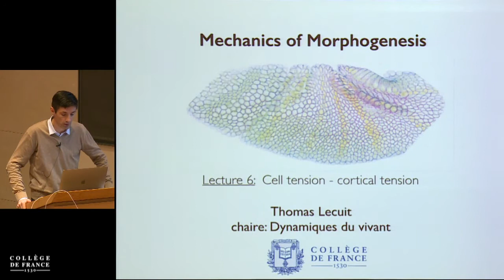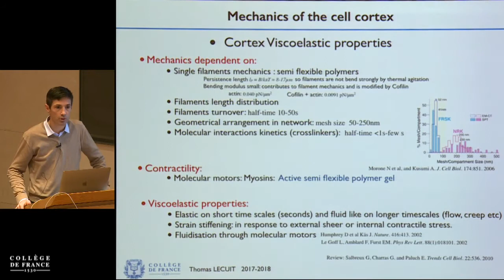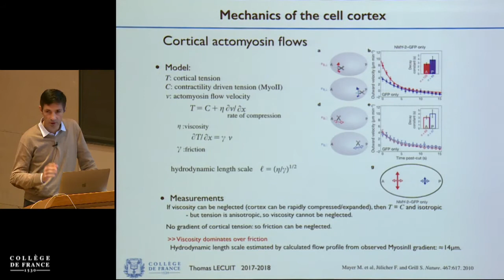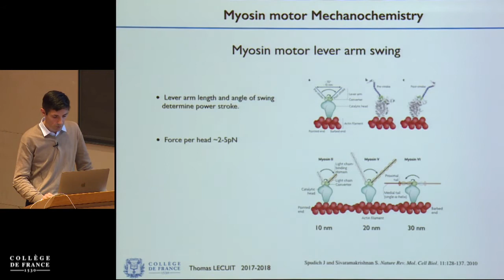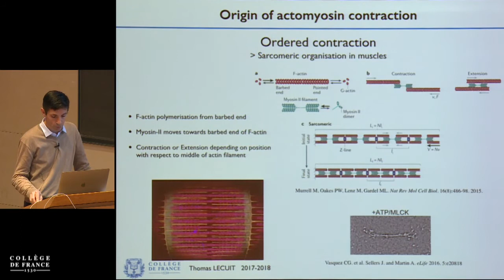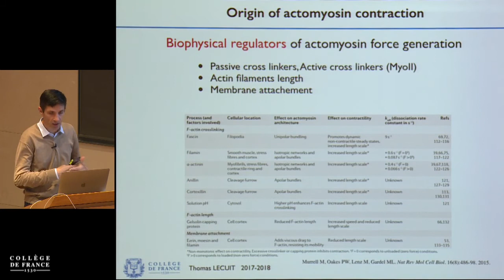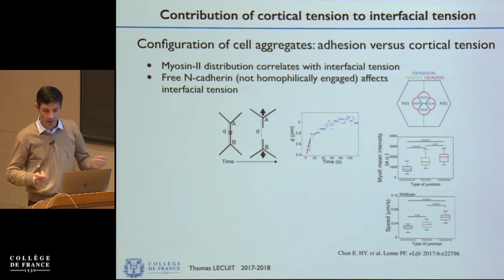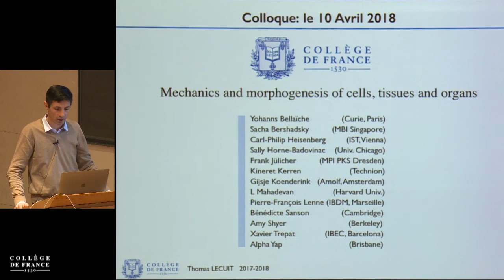Mécanique de la morphogenèse (6) - Thomas Lecuit (2017-2018)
Enseignement 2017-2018 : Mécanique de la morphogenèse : principes fondamentaux
Cours du mardi 28 novembre 2017 : Tension cellulaire 2: tension corticale

Intervenant(s) : Thomas Lecuit, Collège de France

Chaire Dynamiques du vivant
Professeur : Thomas Lecuit